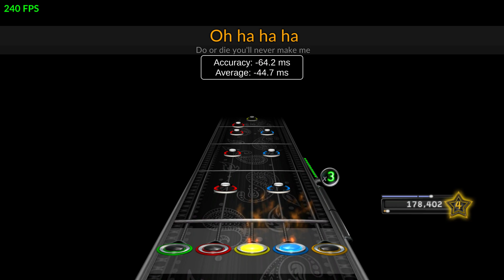Welcome to the Black Parade (MCR) | Clone Hero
Yes, I'm back with another Clone Hero vid after having yet again another gap between videos. This one's for the people who react to a G note, enjoy!